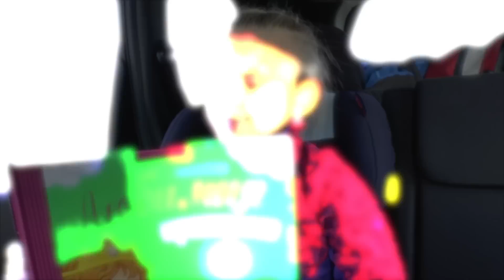Альпийская неделька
март 2015